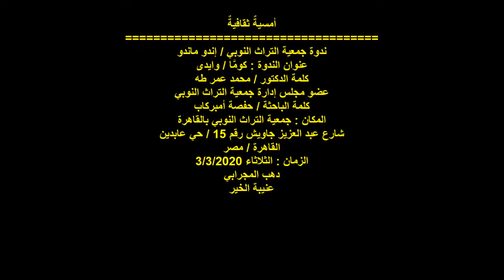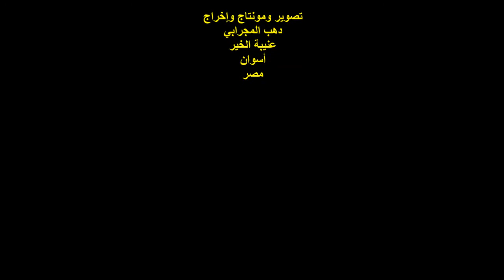د/ محمد عمر/الباحثة/حفصة أمبركاب / ج 1 /جمعية التراث النوبي/ندوة كوما وايدى/الثلاثاء3/3/2020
أمسيةٌ ثقافيةٌ
ندوة جمعية التراث النوبي بالقاهرة ..
إندو ماندو ..
عنوان الندوة : كومَّا وايدى ..
الباحثة / حفصة أمبركاب ..
كلمة الدكتور / محمد عمر ..
عضو مجلس إدارة جمعية التراث النوبي بالقاهرة ..
والباحثة / حفصة أمبركاب ..
الجزء الأول ..
المكان : جمعية التراث النوبي بالقاهرة ..
شارع عبد العزيز جاويش رقم 15 ..
تصوير / دهب المجرابي ..
عنيبة الخير ..
أسوان ..
مصر